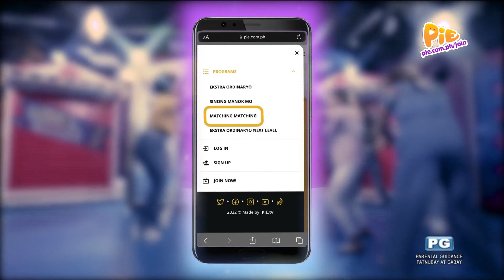POB SANA ALL (4/6) | December 24, 2022 | PIE Channel